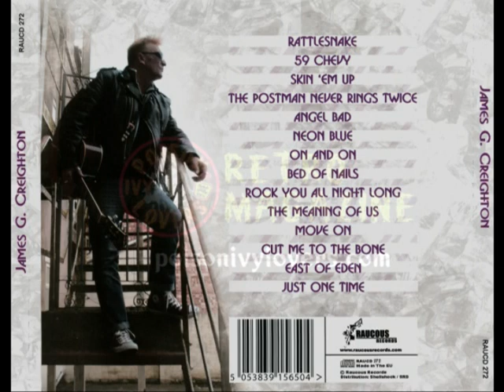James G Creighton - Skin 'Em Up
Artist: James G.  Creighton
Album: Rockin
Song:
Record company:
Record Release date: